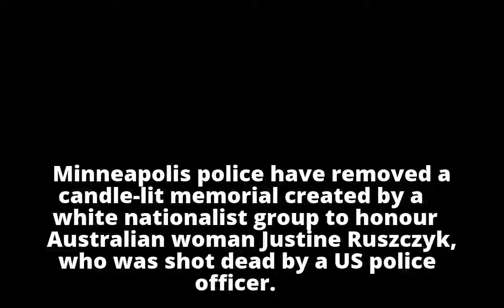US police remove white supremacist group's memorial to Justine Ruszczyk